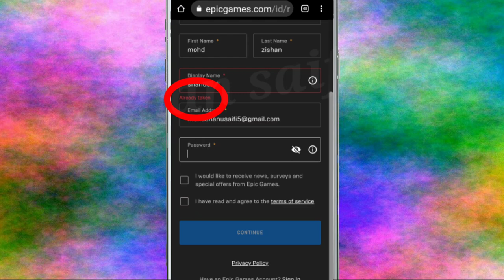Fix Display Name Already taken problem Solve in epic games RL Sideswipe